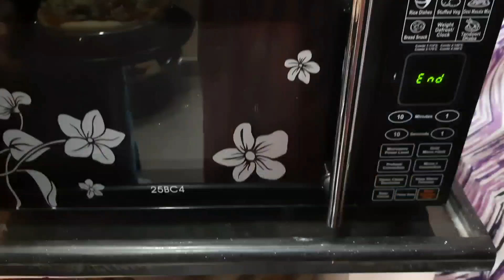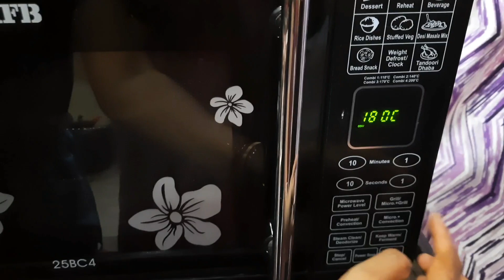పిల్లలు కు ఎంతో ఇష్టమైన మష్రూమ్ పిజ్జా|Natural Mushroom Pizza|Mushroom Pizza Recipe|Cheese pizza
Cheesy Mushroom Pizza#Mushroom Pizza Recipe|పిల్లలు కు ఎంతో ఇష్టమైన మష్రూమ్ పిజ్జా|Mushroom Pizza at Home#Veg Mushroom Pizza|Homemade Pizza|Pizza recipe in Telugu|Pizza making at home|Natural Mushroom Pizza|Mushroom Pizza Recipe|Cheese pizza

please watch below video👍